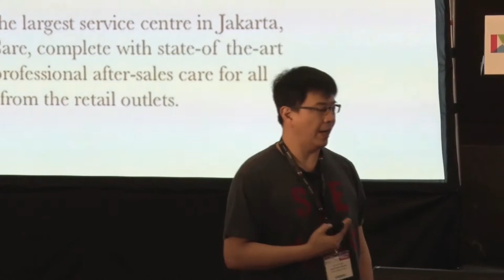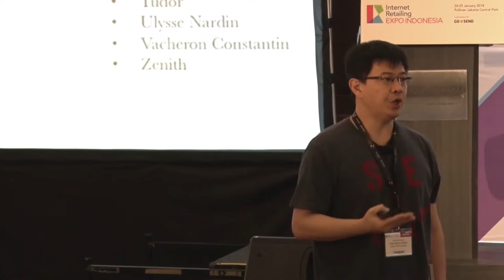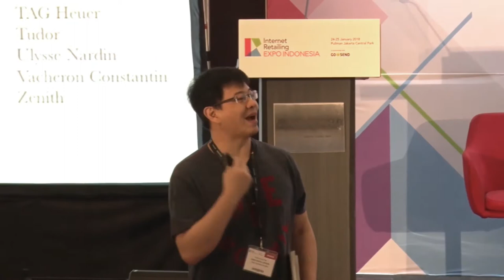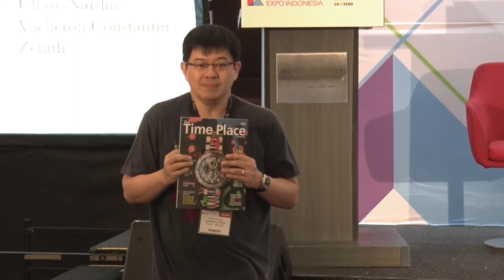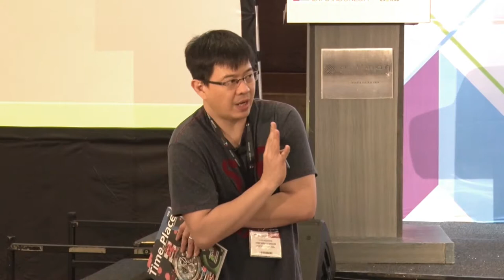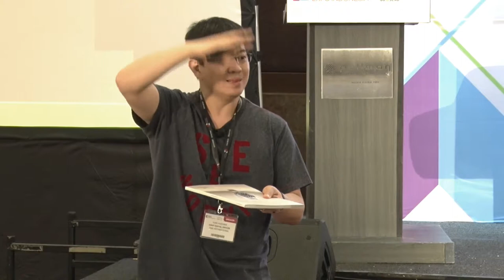Click and Mortar, A digital transformation journey